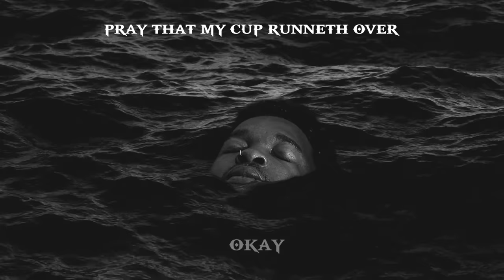Magixx - OKAY (Lyric Video)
Follow *MAGIXX*